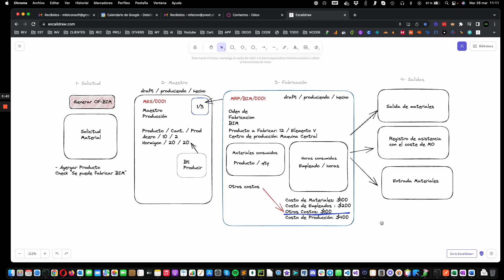Ejemplo de diseño de un proceso para programarlo en Odoo ERP.